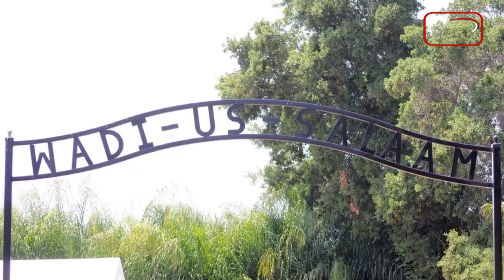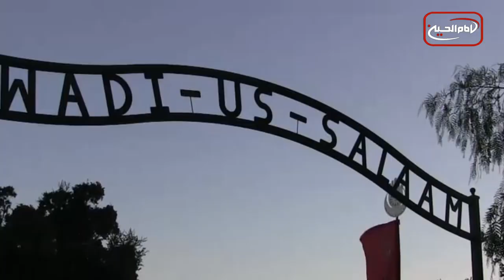نگاهی به چند خبر کوتاه: سه شنبه 2 اسفند ماه 1401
1)حضور هیاتی از دفتر آیت الله العظمی شیرازی
در دفتر مجموعه رسانه ای امام حسین علیه السلام در نجف اشرف
۲) احتمال درمان سرطان با«نور فرابنفش» طی٥ الی ١٠ سال آینده
3) تناقض و دوگانگی رفتار نهادهای بین المللی با حکومت سعودی
4) ساخت دو قبرستان مخصوص شیعیان در کالیفورنیا